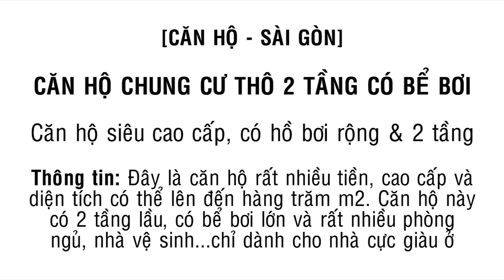Đi thuê mua căn hộ chung cư 2 tầng có bể bơi siêu cao cấp thô - Land Go Now ✔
Khủng căn hộ chung cư 2 tầng có bể bơi cao cấp thô cực hiếm

Cùng đi thăm một căn hộ cao cấp thô, có đến 2 tầng, và đặc biệt có cả một bể bơi ở bên trong nữa. Đây là căn hộ 2 tầng rất hiếm ở thị trường Sài Gòn, đặc biệt có hồ bơi bên trong thì càng hiếm hơn nên mức giá của nó cũng được xem là rất cao, cao hơn nhiều so với các ăn hộ bình thường.

Căn hộ chung cư 2 tầng này rộng hơn 200 m2, có bể bơi, 5 phòng, phòng khách, nhiều nhà vệ sinh, nhà bếp, nhà kho, thông thoáng diệu kỳ. Rất phù hợp cho nhà giàu, nhà đại gia nhiều tiền ở, đặc biệt là gia đình nhiều người cùng thế hệ cùng sống.

chung cư 2 tầng
thiết kế căn hộ chung cư thông tầng
chung cư duplex
căn hộ 2 tầng
căn hộ thông tầng
căn hộ duplex
penthouses
căn hộ có bể bơi
can ho co ho boi
giá vé hồ bơi carina
những hồ bơi đẹp ở sài gòn